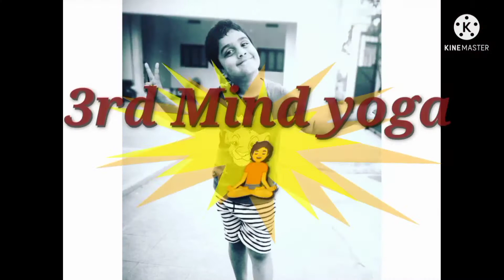🧘‍♀️🧘‍♀️Mind Yoga 🧘‍♀️🧘‍♀️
Friends, Please watch my mind yoga techniques and have a good and healthy life, Thanks!